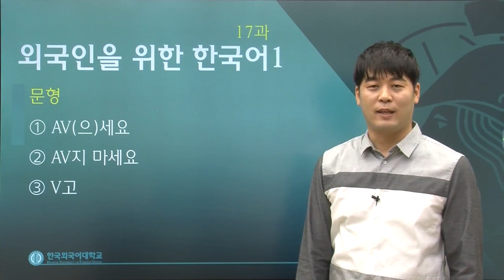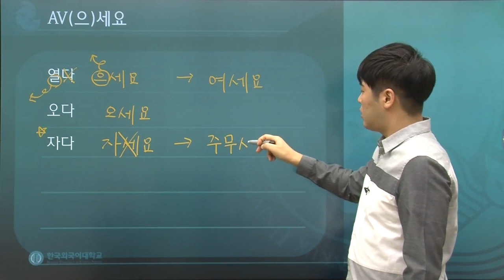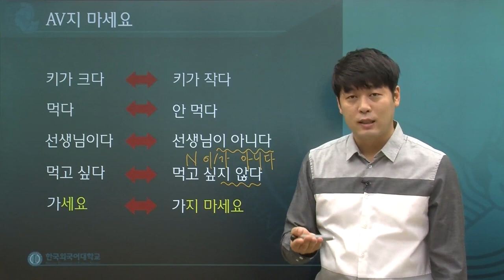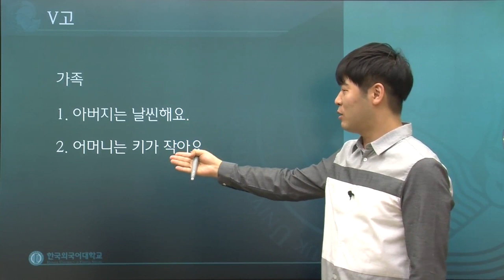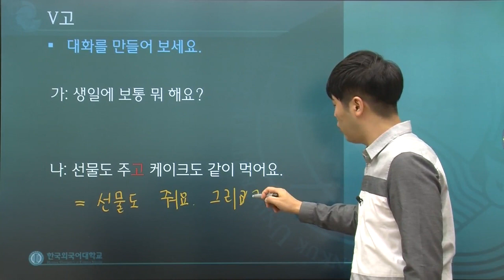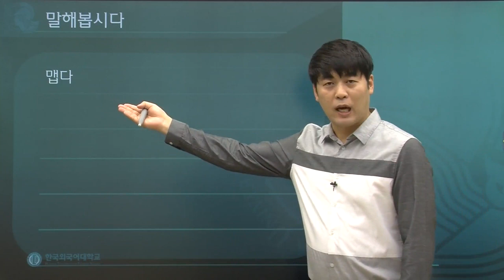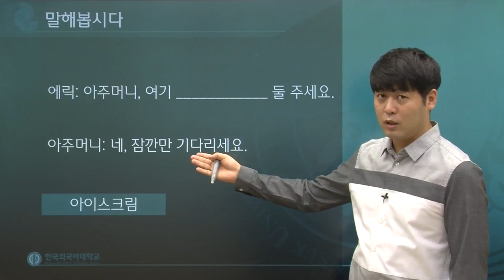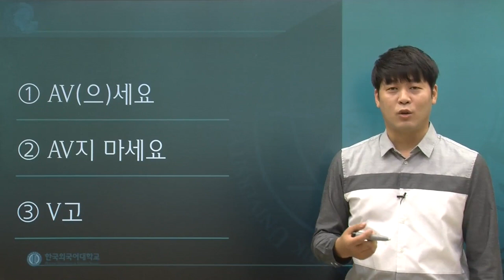한국어 1급 17과